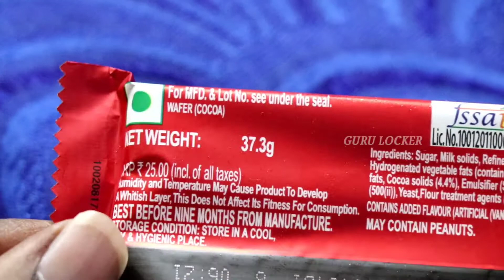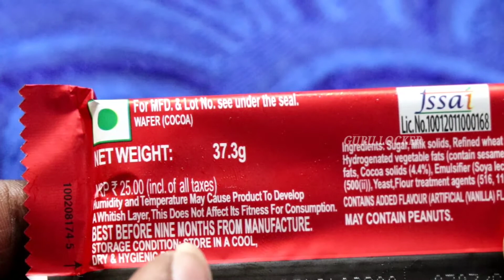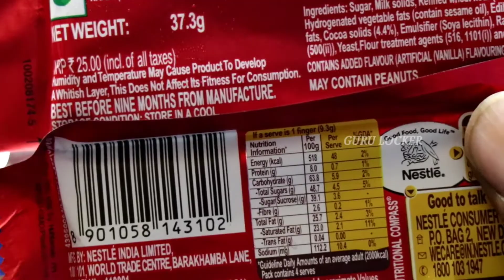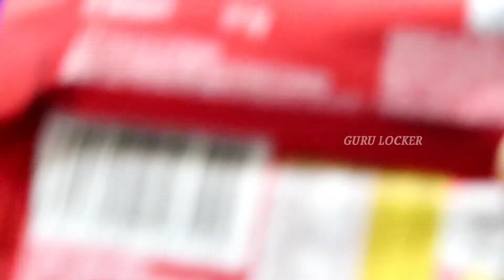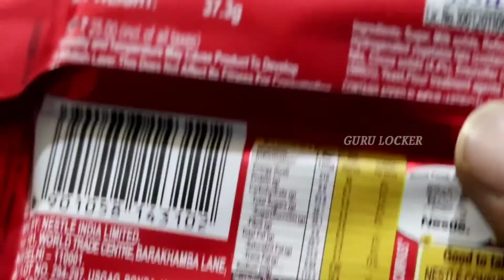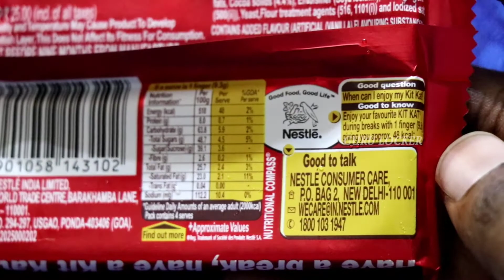Kit Kat chocolate unboxing and review in Tamil by Gurulocker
Hi friends today I am going to unbox and taste the Kit Kat chocolate it's tastes yummier than anything I hope you will love this chocolate

MY SOCIAL NETWORKING SITES

TRIPOD:- SONIA PRO 777 TRIPOD

MEMORY CARD:-SANDISK 128 GB EXTREME PRO

VOICE RECORDER:-SONY ICD-UX560

MINI TRIPOD 2:-PHOTRON TRIPOD STEADY 450